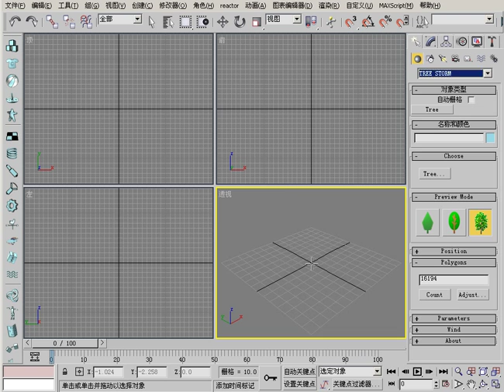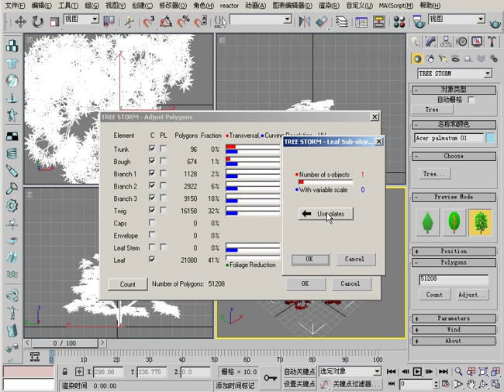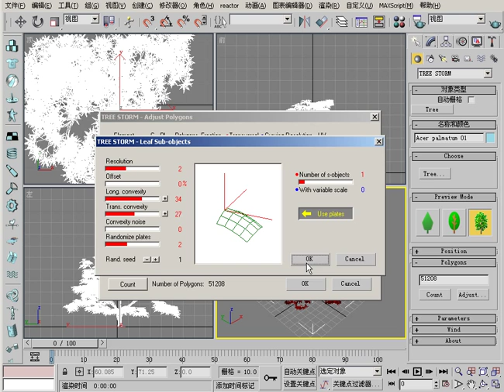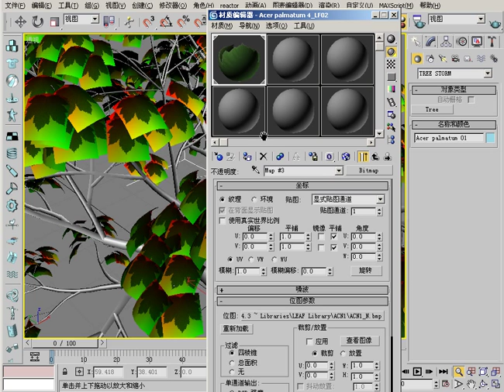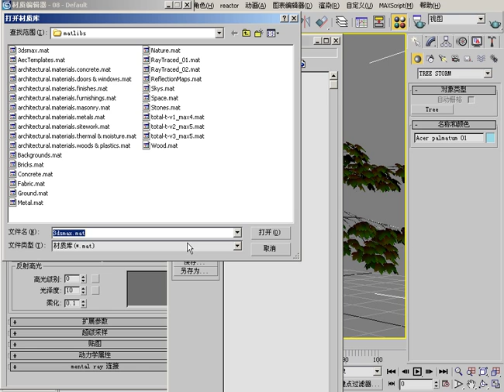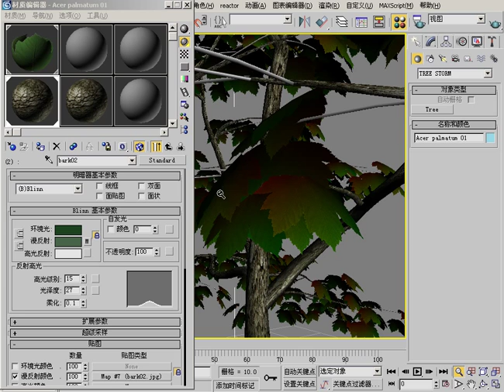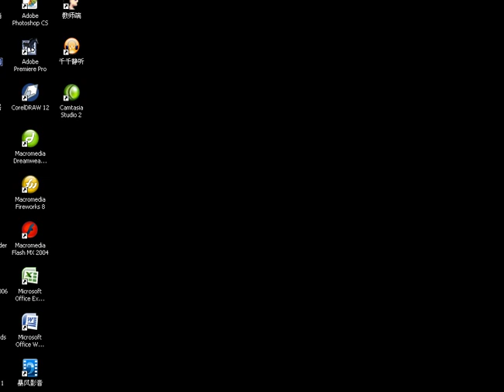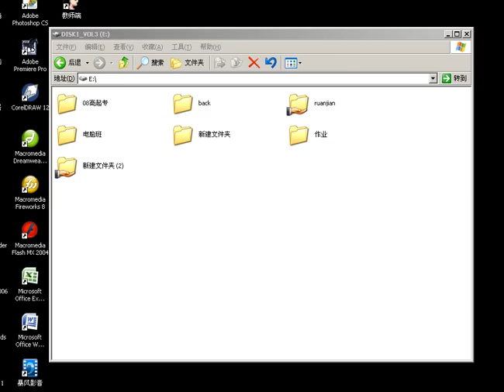3dstudiomax Chinese Version Class 3dstudiomax Chinese Version Class di7menke004 0023